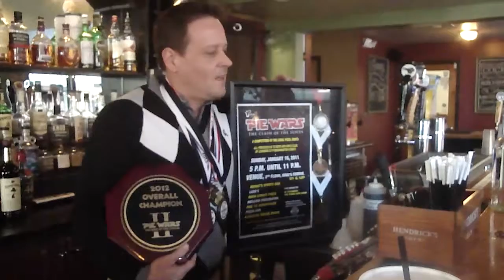Pie Wars IV : Mainstreet Pizza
Will Mainstreet Pizza be able to make a comeback and regain the title for Best Overall Pizza?